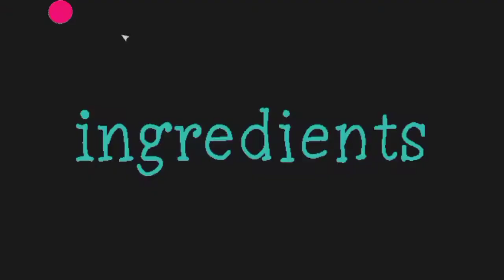7 Delicious Rice Recipes || Bano's Channel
Hope you like my Today's recipe.

Thanks ❤️